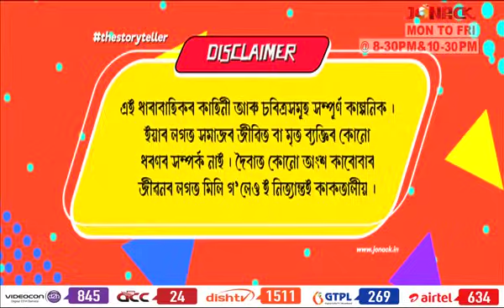জোনালীৰ আকাশ || Junalir Akakh || Full EP - 49 || Jonack